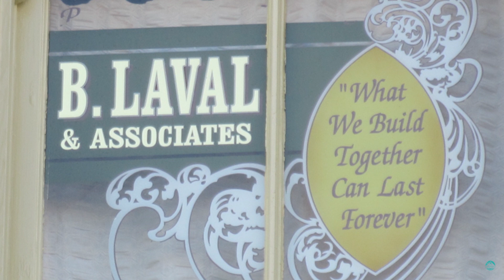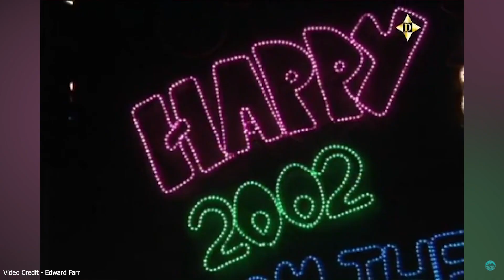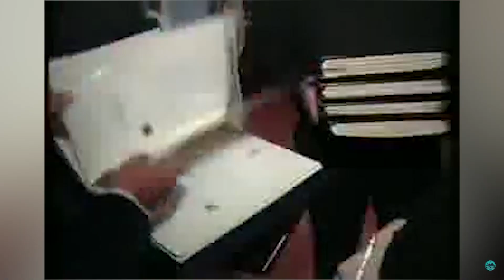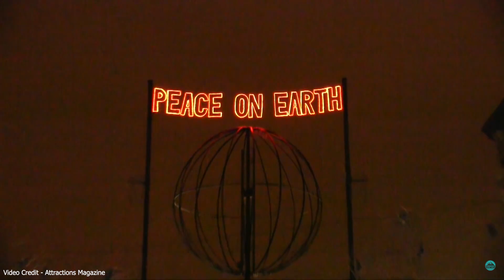The History of The Osborne Family Spectacle Of Dancing Lights | Expedition Hollywood Studios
Join us on Expedition Hollywood Studios as we look at the history of the now ended Osborne Family Spectacle of Lights. One of the best christmas offerings at the Walt Disney World resort.

Video Credits